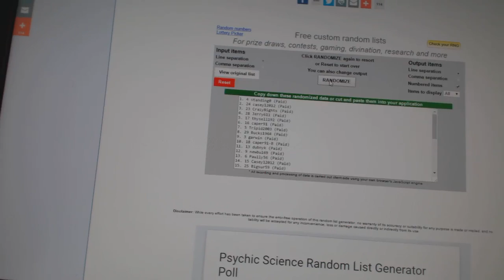C&C #6441 Multi Random